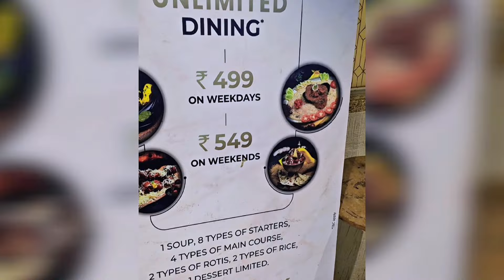Delhi Zaika Honest Review 499❌️... Unlimited Buffet in 575✔️(all inclusive)